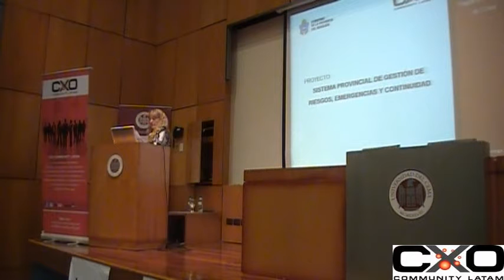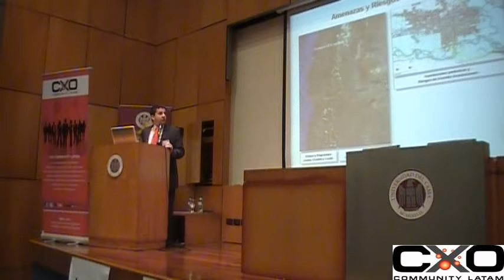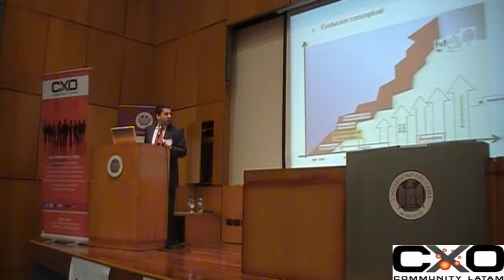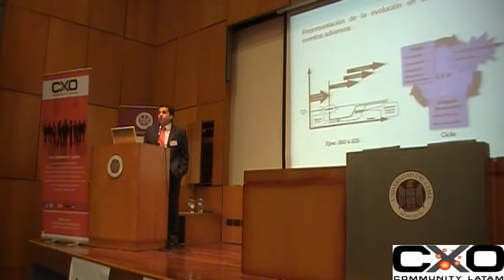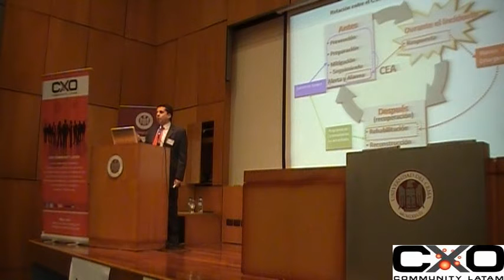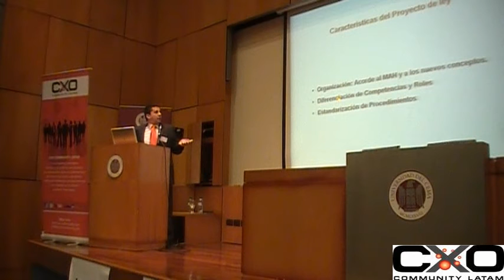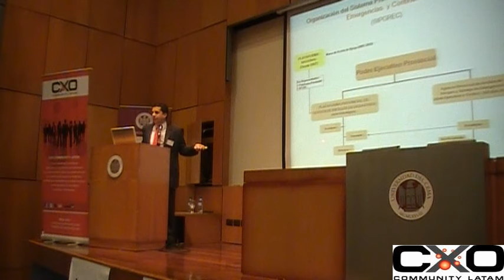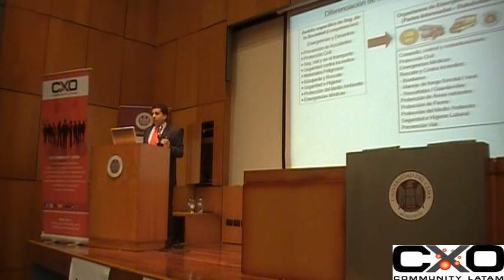BCP3 2012 - Emilio Arias - Proyecto de Sistema Provincial de Gestión de Riesgos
Orador: Emilio G. Arias - Director General de Coordinación de la Dirección Provincial de Defensa Civil, Provincia de Neuquén.

III Jornada de Continuidad del Negocio y Gestión de Crisis